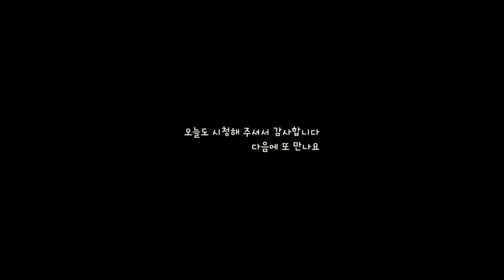혈관청소부 미역과 두부를 이렇게 먹었더니 뱃살이 자꾸 빠져 허리가 23인치 됬어요‼️44kg유지어터가 즐겨먹는 미역두부요리👍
처음으로 체중을 공개합니다^^ 둘째 출산 후 운동없이 15킬로 감량 후 지금까지 2년동안 44kg를 유지하고 있는 유지어터입니다.
미역과 두부는 항상 같이 먹을려고 하는 식재료들 중 하나입니다. 혈관 속 지방질을 청소해주는 미역과 두부는 이렇게 꼭 드셔보세요~

🥦🌶재료
 [미역두부전]
-건미역200g
-두부 1모
-새우
-홍고추(선택사항)
-참치액 1큰술
-전분가루

::더 자세한 레시피는 제 영상을 봐주세요 ^-^

[코코엘로부터 제품을 무상으로 제공받아 작성된 솔직후기 입니다.코코엘 엠버서더로 활동 중입니다.]